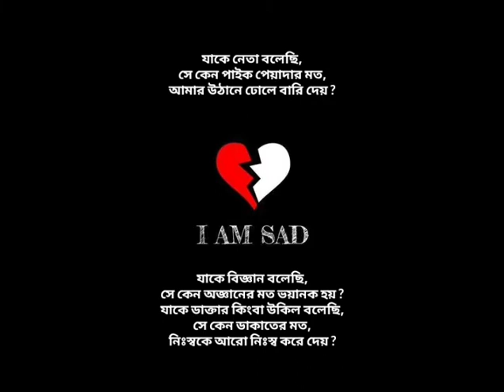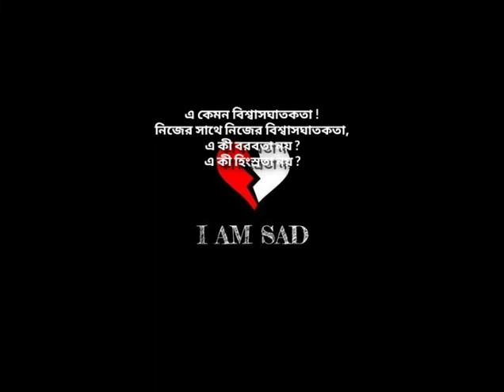জাকে ভেবেছি সভ্যতা, কেন তার বিন্দুতে বিন্দুতে রক্তের দাগ,কবিতা অবৃত্তি।কবিতা